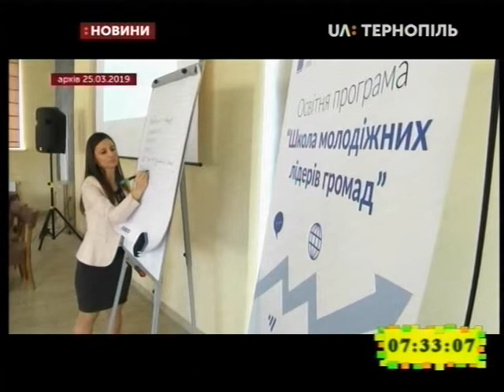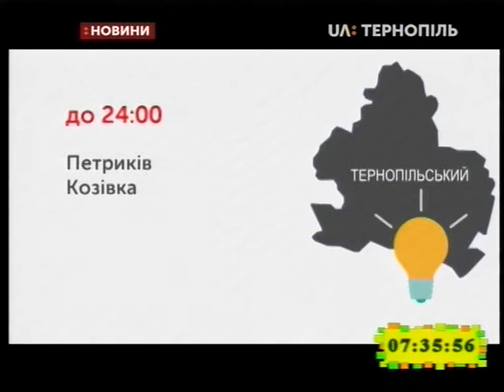29.03.2019. Новини. 7:30